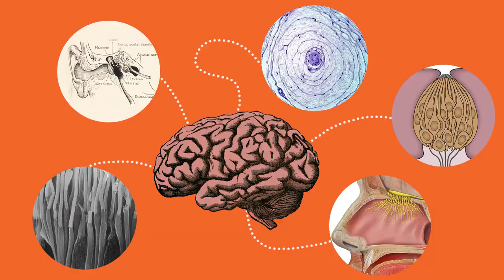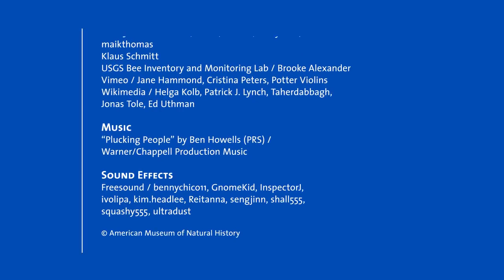Our Senses An Immersive Experience Opens November 2017